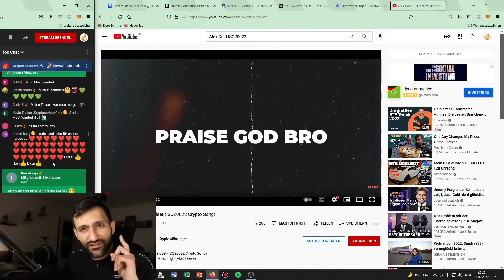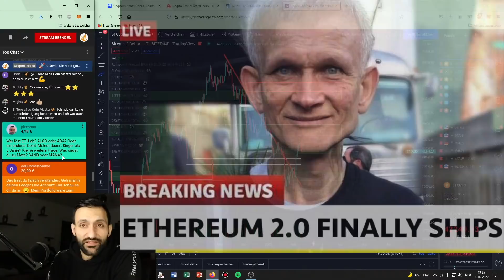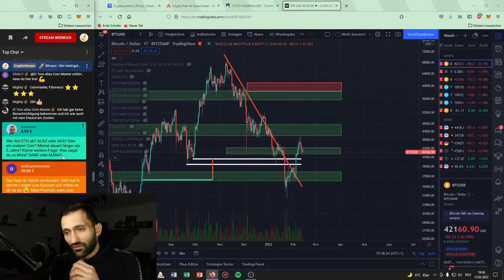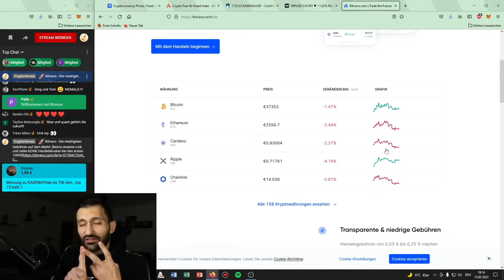Es kann nur EINEN geben !?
🔥Kryptosteuer in Minuten erledigt! (Bitpanda & Co. Anbindung)
🔒Not your Keys, not your Cryptos:
►Hier bekommst du einen Ledger und sicherst deine Kryptos: